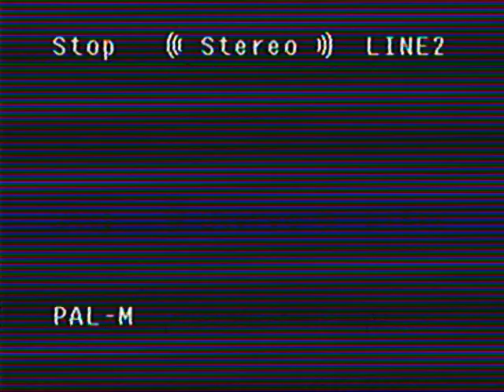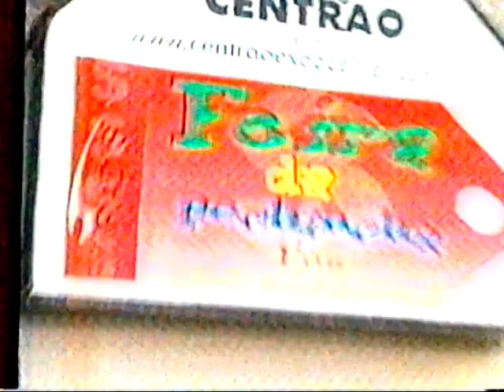INTERVALO JORNAL DO SBT 06 03 2008 2